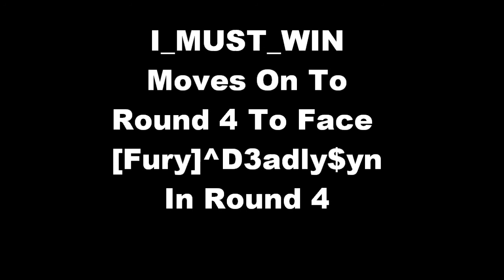0002Sorgiig v. IMUSTWIN.wmv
Part 2 of Sorgiig/Turtle/Prussy/Whatshisface